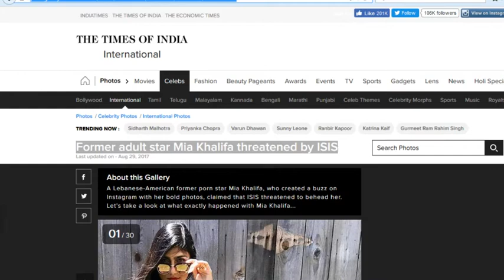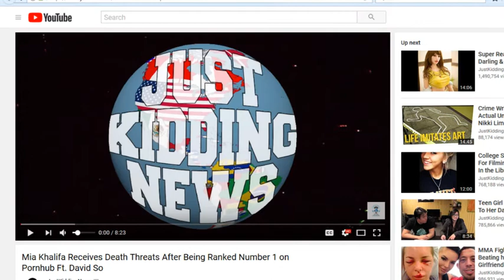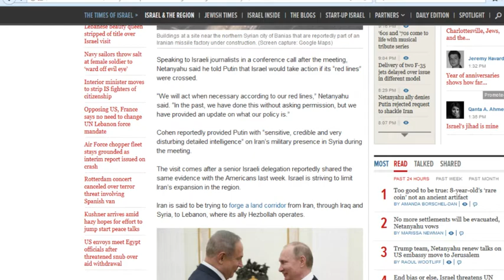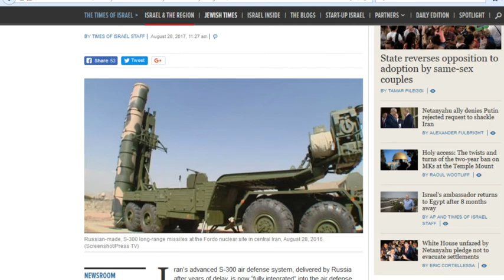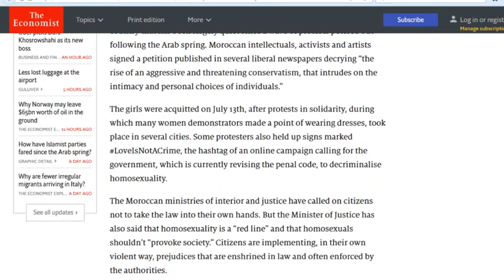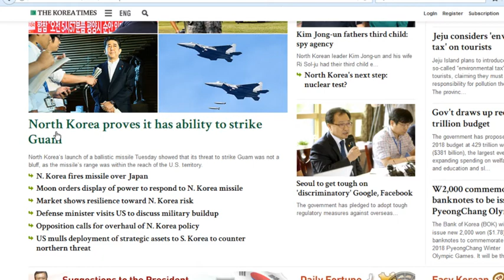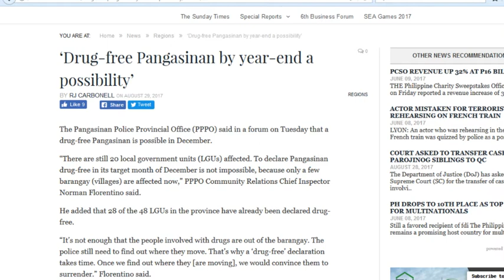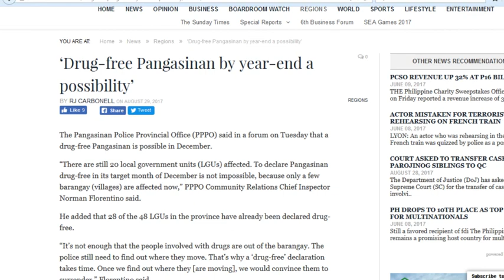Body Count Report: 8-29-2017 Mia Khalifa threats fake news?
Anti-Social News
Body Count Report
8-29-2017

Mia Khalifa threatened... again

South Korea want to work with US to deal with NorK threat